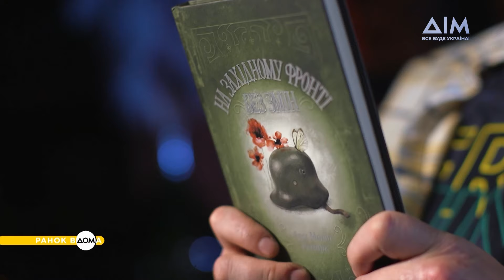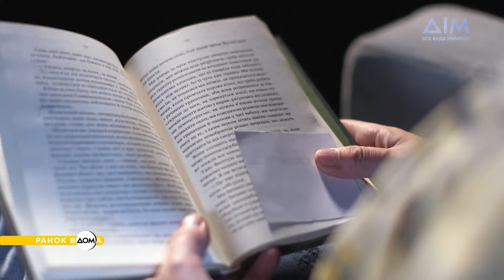"На західному фронті без змін". Нове прочитання класики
Ми підготували для вас новий книжковий огляд. Сьогодні рекомендуємо твір Еріха Марії Ремарка "На західному фронті без змін".
Цей роман сьогодні є дуже актуальним і водночас болючим для українців. Про що розповідає книга і кому варто її прочитати, дивіться у "Ранку Вдома".